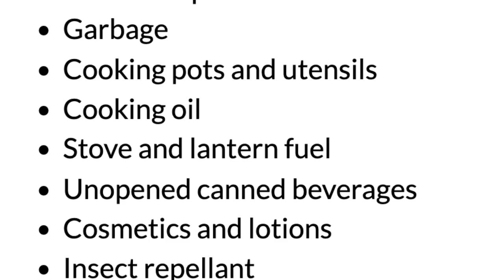Pop Up Camping in Bear Country? Tips and Info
Yes, you can camp in bear country with a pop up camper, tent or hybrid camper! Follow these simple tips to avoid a bear encounter, and know what to do in the event that you see a bear. This is the bear spray we have, but thankfully didn't need*

Do you have a Camping Journal yet?
Aqua cover
Mountain cover

Our favorite camping  must haves*
-5 Qt Cast Iron
-Outdoor Rug
-RV map
-Shoe Rack organizer
- Memory foam mattress topper
-Waterproofing spray